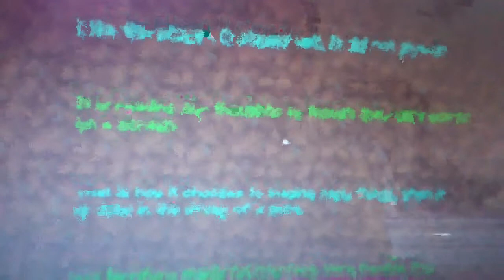Minecraft ending Fim